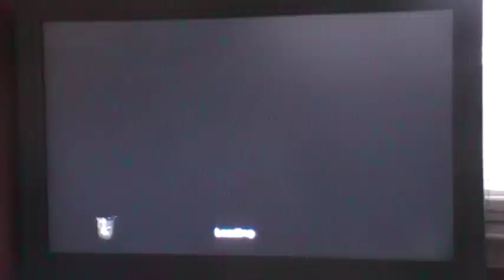Let's Play Transformers: The Game-More Than Meets the Eye (RACE)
OBJECTIVE: Get to all the points within the time limit. ENJOY!!! :)